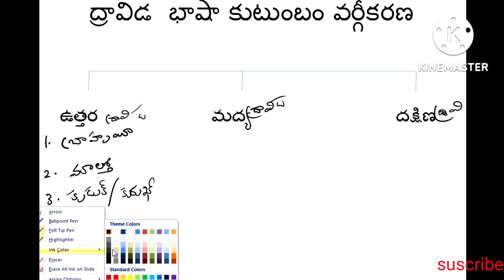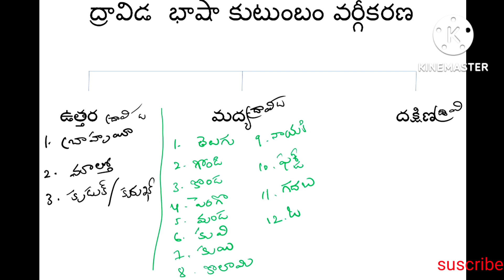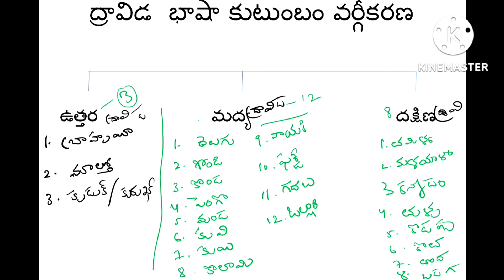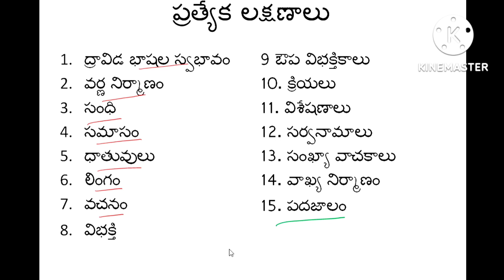llద్రావిడ భాషలు ప్రత్యేక లక్షణాలుll PART 1 DRAVIDIAN LANGUAGES UGCNET ,SET,PHD TELUGU online Class.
ఫ్రెండ్స్ ఎవరైనా UGCNET TELUGU ,PHD TELUGU ,TGT , PGT TELUGU SUBJECT ప్రిపేర్ అయ్యేవారుంటే డిస్క్రిప్షన్ లో question paper analysis లింక్స్ ఉన్నాయి. ఒకసారి..please do subscribe...watsap link కూడా ఉంది మరింత information kosam link ద్వారా వాట్సాప్ లో జాయిన్ అవ్వండి.